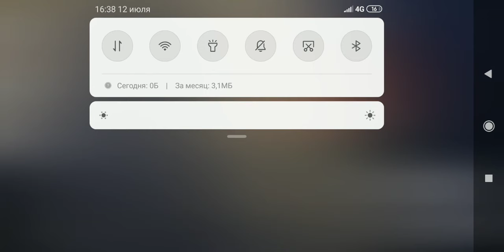Лаборатория мясника и новая Амелия - обновление Mr Meat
Обзор обновления игры Mr Meat